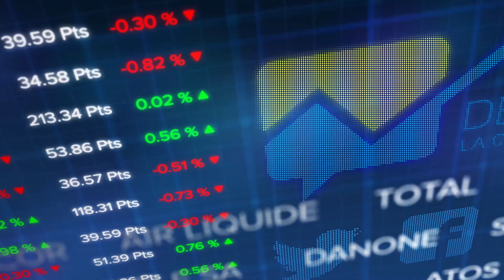Le debrief Bourse du 1er mars : le CAC 40 débute le mois en fanfare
Après une fin de semaine compliquée, le CAC 40 est bien reparti en avant. Il clôture la première séance de mars avec une nette progression de 1,57% vers les 5793 points, porté par le franc rebond de la bourse américaine. La baisse des taux à 10 ans apaise pour le moment la crainte des investisseurs qui ont en plus pris connaissance de statistiques bien orientées, notamment un indicateur des directeurs d’achat manufacturier à 57,9 en février en zon euro.

Outre-Atlantique, entre baisses des treasuries, un bon indice ISM manufacturier pour février, avancées du plan de relance et l’autorisation du vaccin Johnson & Johnson contre  la covid-19, les marchés démarrent en trombe. Qu’on en juge : a 17h45, le Dow Jones gagne 2,16% vers les 31.600 points, le Nasdaq est à +2,44% vers les 13.513 points.